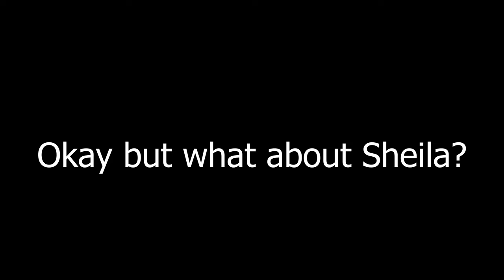You can use SHIELA Machine Gun in Armed and Dangerous Apex Legends?!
I make amazing things on r5reloaded, and i am good at scripting.